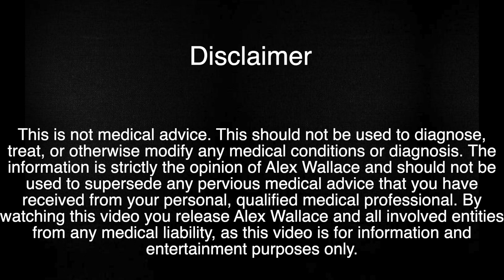The TRUTH about Tirzepatide and Alcohol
This will be an overview on how Glucagon like peptide-1 receptor agonists and alcohol interact.

First, it's important to understand how GLP-1RAs work. They work on the body in 3 ways. They work on the pancreas to create a sustained release of insulin. They work on the gastrointenstinal tract by slowing down gastric emptying. They work on the brain to tamp down cravings.

Secondly, let's talk about some obvious attributes of alcohol. We've all said, done, or eaten things we shouldn't have when under the influence of alcohol. This is because alcohol lowers your inhibitions. Alcohol can also influence blood sugar. Lastly, alcohol is almost always consumed as a liquid.

Now that we understand these basic tenants about GLP-1RAs and Alcohol, let's discuss how they interact.

First, GLP-1RAs work with weight loss by making it easier to maintain a calorie deficit. If you're doing one drug that eases the burden of a calorie deficit, and another drug where your lowered inhibitions may make it easier to eat in a calorie surplus, you're battling the medication in a way that may push you outside of a calorie deficit.

Secondly, alcohol can influence glucose metabolism. This, paired with a drug that also influences glucose metabolism could be potentially dangerous, or at the very least, may influence cravings.

Lastly, alcohol, since it's usually consumed as a liquid is bypassing a benchmark for satiety (namely, chewing).

An interesting side note is that GLP-1RAs can also influence the amount of alcohol you consume. There are researchers studying the implementation of GLP-1RAs to help with alcohol use disorder. This is outside of the scope of this video. However, my point still stands that GLP-1RAs and alcohol may mix in a detrimental way when it comes to weight loss.

Overall I find people who consume a significant amount of alcohol do not get the same weight-loss effects as people who take GLP-1RAs and drink alcohol sparingly.
00:00 - Disclaimer
00:30 - History of GLP-1RA
03:40 - Alcohol
04:50 - Speculation on Interaction
09:43 - Steel Health and Hormones Centre

Steelhealthandhormonescentre.com